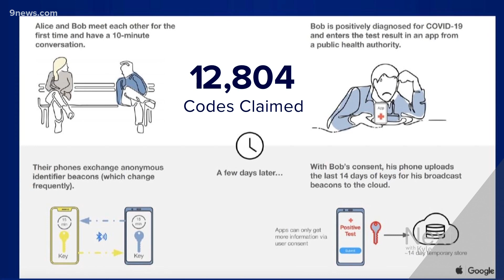Tons of Coloradans got the COVID exposure tracking app; Are they using it?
There are more than 1.4 million people in Colorado who have the COVID-19 exposure notifications app on their phones, but the number to use it is much fewer.